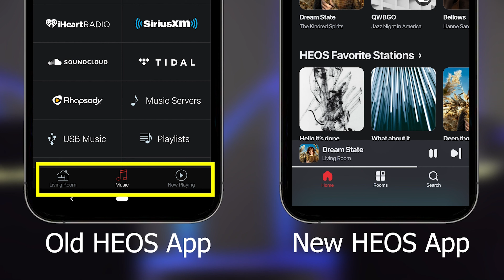Denon Home 150 NV vs Denon Home 150: Co Nowego? | Recenzja i porównanie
🎧 W dzisiejszym filmie porównujemy Denon Home 150 NV z jego poprzednikiem, Denon Home 150. Nie zapomnij o subskrypcji i kliknięciu dzwoneczka, aby być na bieżąco z naszymi filmami! 🔔📺